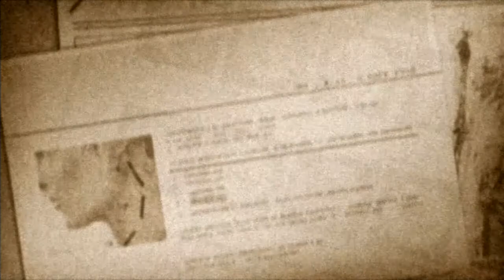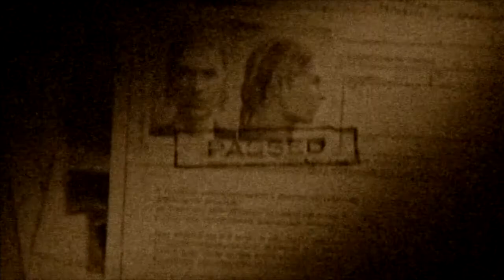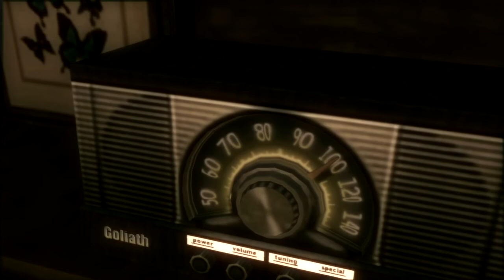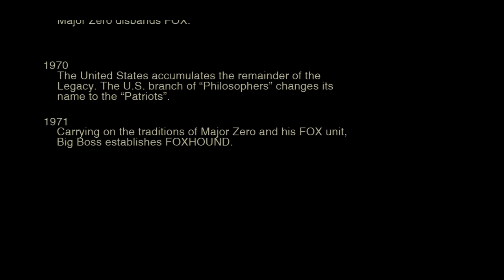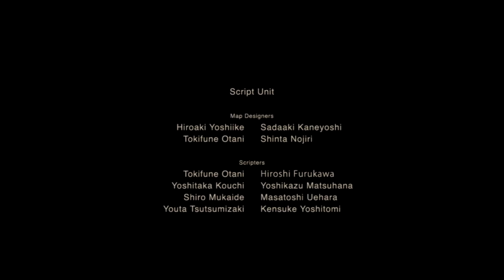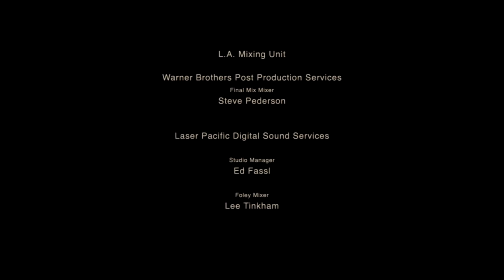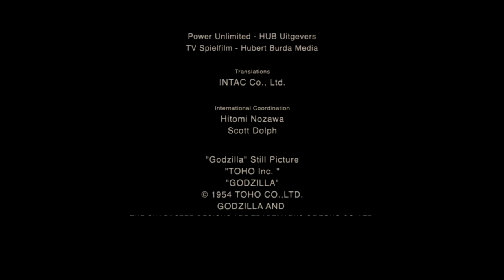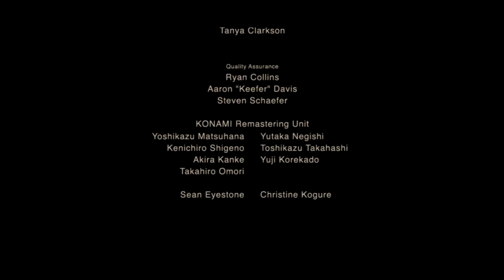Metal Gear Solid 3 Snake Eater Часть 4 - Русские субтитры от пользователя M0ntana2008 - Let's play